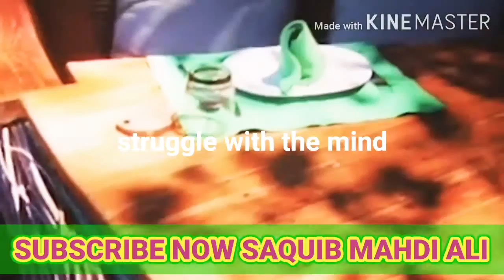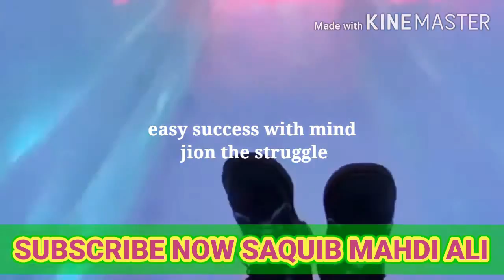STRUGGLE MAKE YOU SUCCESSFUL MOTIVATION BY SAQUIB MAHDI ALI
Best MOTIVATNAL VADEOS camand VADIEOS for mankind remember you can watch you can also meet me on Mohammad SAQUIB Delhi on Facebook email also Facebook